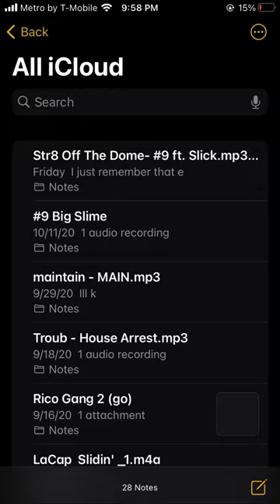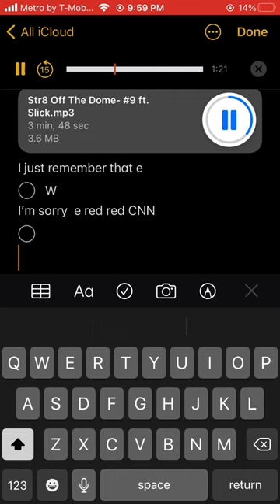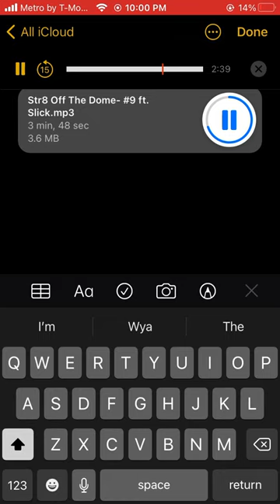Str8 Off The Dome- #9 ft. Slick.mp3 km